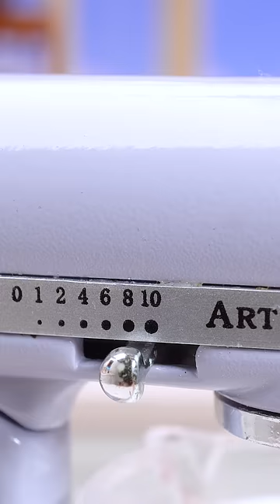🌈 Wonderful Miniature Rainbow Jelly Cake Decorating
About Miniature Cooking Ideas: We bring you many interesting mini cooking show uses a real ingredients to make real miniature food, cooked in a fully functional miniature kitchen.